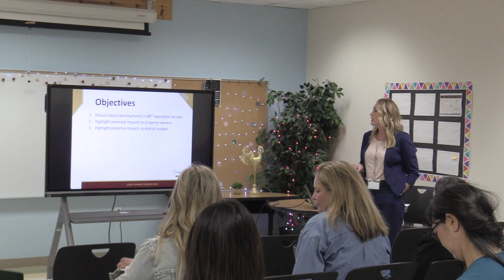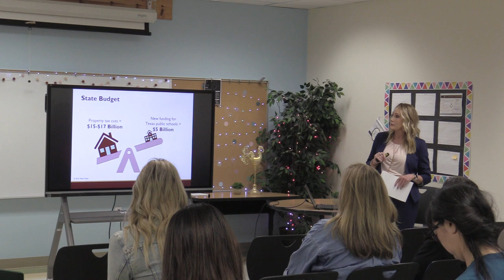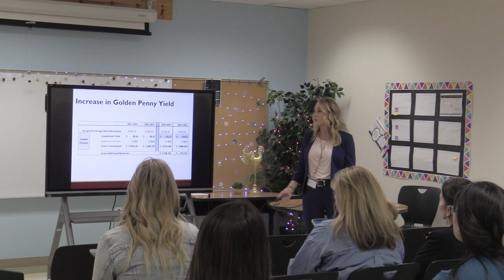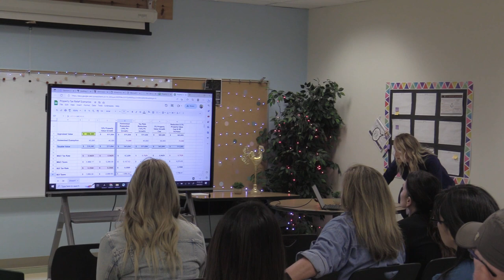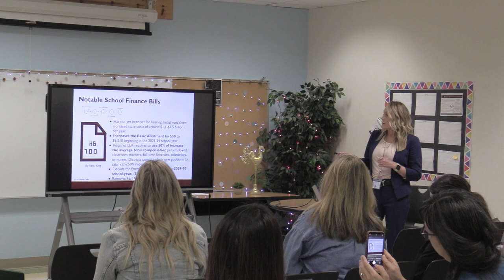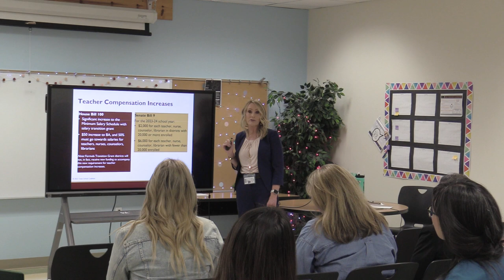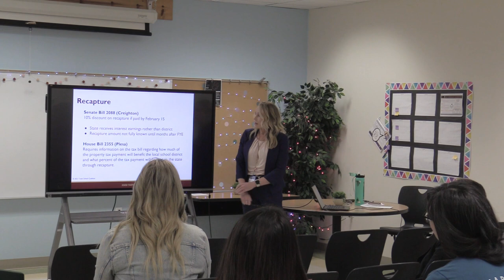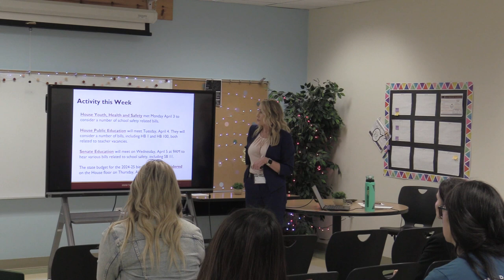DSISD Taxpayer Tuesday - April 4, 2023